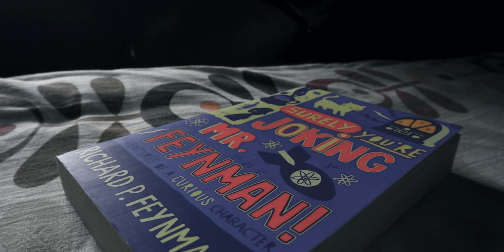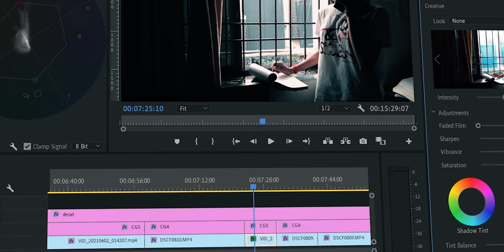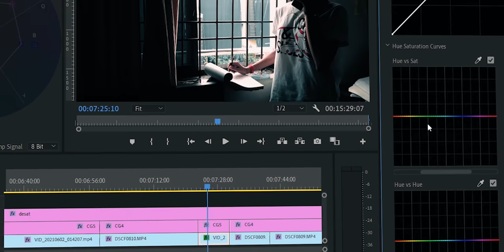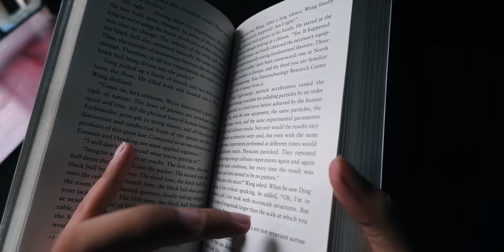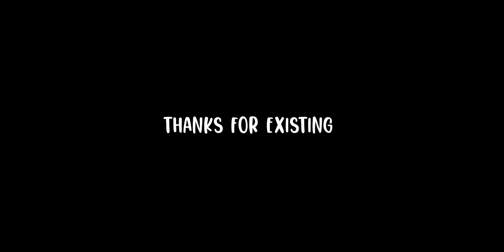Getting Back to Routines | Day in the Life June 2021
(First 50 People get FREE Merchandise)

A vlog after a long long time. This is how a typical day looks like in recent times being stuck at home.
📖 BOOKS I RECOMMEND
💡 The Alchemist
💡 The Kite Runner(💛My Favorite)
💡 A Thousand Splendid Suns
💡 And The Mountains Echoed
💡 To Kill a Mockingbird
💡 The Book Thief
💡The Power of Habits
⚙️ My Gear and Gadgets:
📷 Fujifilm X-T200
💻 My Laptop
    📱 My Phone (Used for recording) : Redmi Note 5